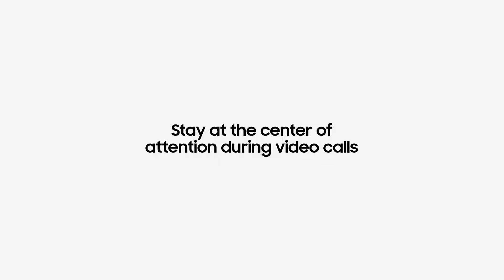Galaxy Tab S8 Series How to use Video Calls Samsung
Estado del artículo:
Nuevo
Model:
Samsung Galaxy Tab S8 Ultra
Maximum Resolution:
2960 x 1848 (WQXGA+)
Battery Capacity:
11200 mAh
Operating System:
Android
Connectivity:
USB 3.2, Bluetooth
Series:
Samsung Galaxy Tab
Internet Connectivity:
Wi-Fi
Type:
Tablet
Processor Speed:
2.99GHz,2.4GHz,1.7GHz
Features:
Bluetooth, Built-In Front Camera
Color:
Graphite
MPN:
SAMSUNG SM-X900
Storage Capacity:
128 GB
RAM Size:
8 GB
Brand:
Samsung
Processor:
Octa-Core
Screen Size:
14.6 in
Display Type:
Super AMOLED
UPC:
Does not apply